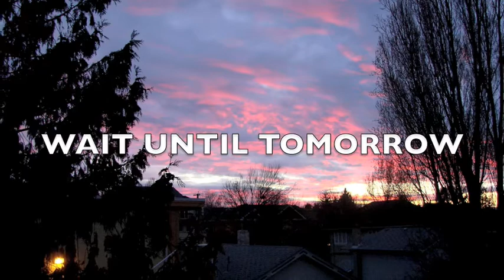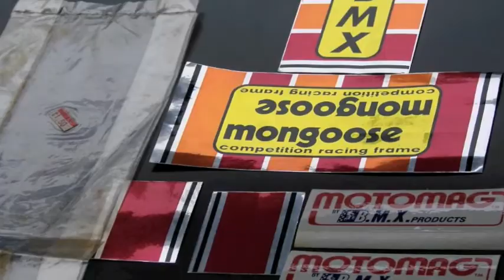OLD SCHOOL BMX RESTORATION AND COLLECTING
HOME MADE SLIDE SHOW SHOWING

OLD SCHOOL BMX RESTORATION STUFF